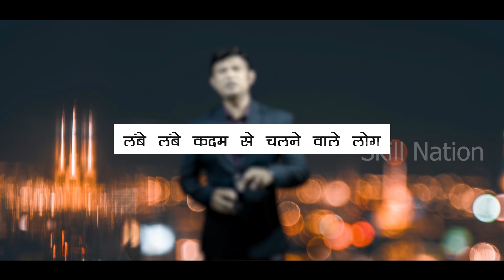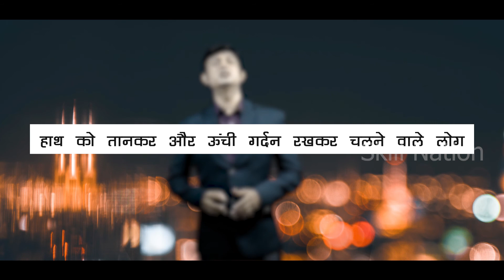Your Walking Style Reveals Your Personality, जानिए क्या कहती है आपके 'चलने की स्टाइल' आपके बारे में.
हमारे चलने का तरीका हमारे व्यक्तित्व के बारे में बहुत से राज़ खोलता है,,तो आज के एपिसोड में आप जानेगें की हर व्यक्ति की चलने की स्टाइल अलग अलग होती है जो कहीं न कहीं उनकी ज़िंदगी में चल रहे हालात और उनके व्यवहार से जुड़ी होती है,इनके चलने की चाल को अगर आप गौर से देखें तो बहुत कुछ जान सकते है लोगो बारे में,,आज के एपिसोड में आप यही जानने वाले है,
@Skill Nation